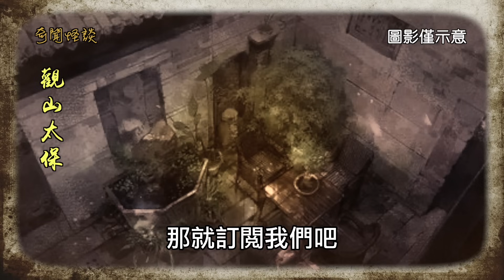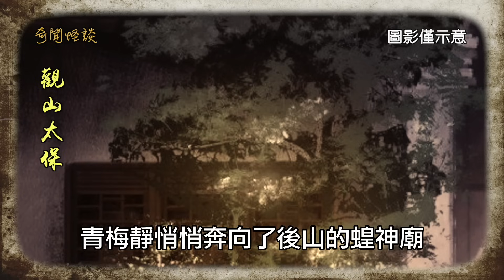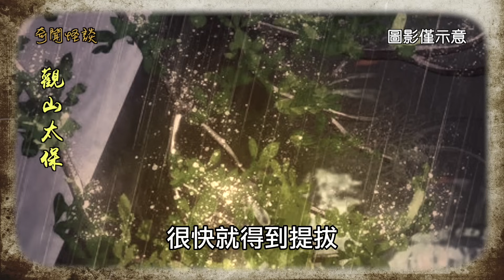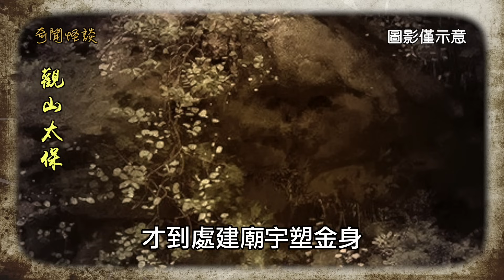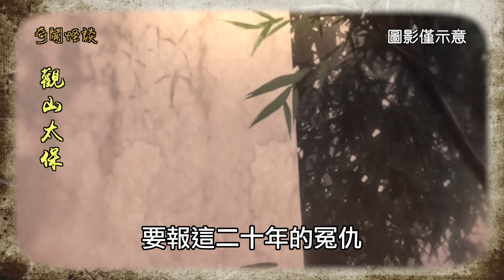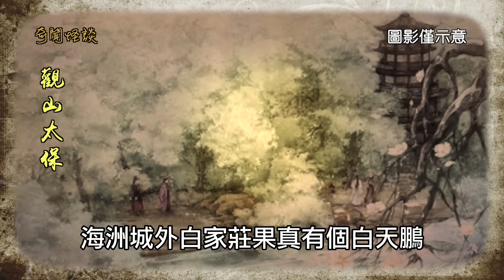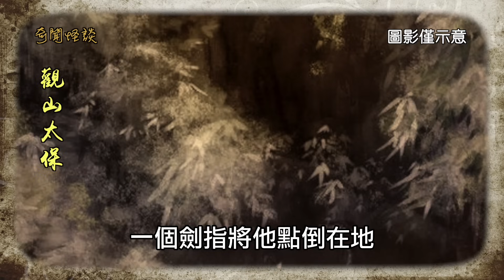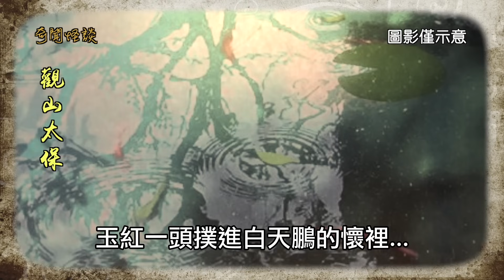奇聞怪談：神靈生子案，搶夫 / 觀山太保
康熙年間，關東腹地有一個叫張莊的大村落，這一天，平靜的村子里爆出了一個驚天大醜聞：寡婦張氏的女兒青梅大了肚子!
好事不出門，壞事傳千里，很快，消息像長了翅膀一樣飛遍了十里八村。青梅貌美如花，行為舉止溫柔守禮，那孩子會是誰的野種?
剛強的張氏倒下了。她20歲守寡，含辛茹苦帶大了青梅，最近鄉里名流正在聯名向朝廷申請替她立貞節牌坊，這可是她多年來的最大心願，在這節骨眼上女兒出了這等醜事，十足是在張氏爭強好勝的臉上狠狠抽了一個大耳光!